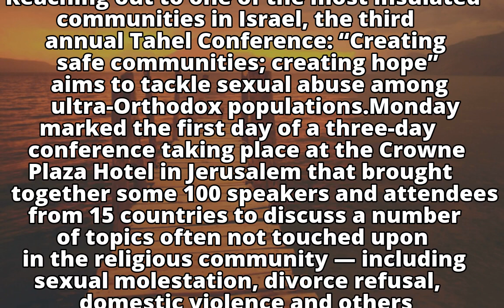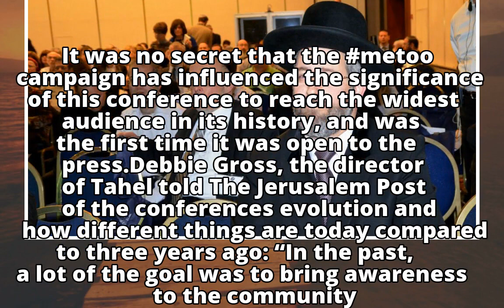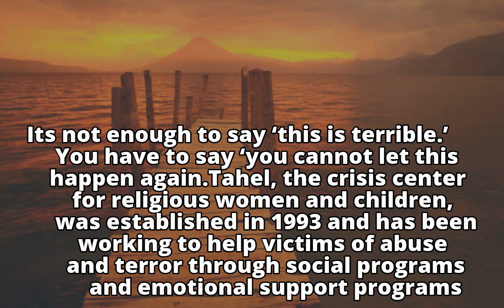Preventing sexual abuse in the ultra-Orthodox community